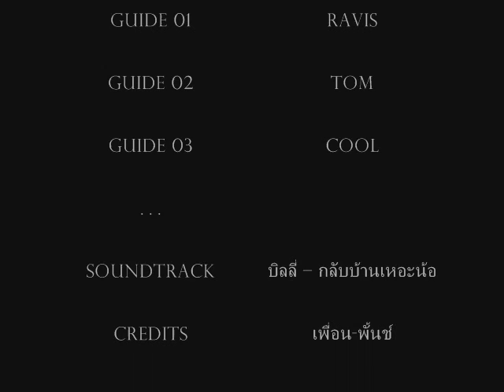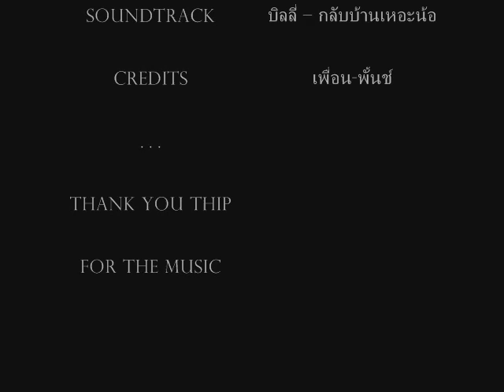2010 02 13 - Jungle Flight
Jungle Flight in Chiang Mai has a great facility for tourists.  The equipment is new and staff or focused on safety AND fun.  It's worth the extra money to try the package B for a few extra lines and more time with the light hearted guides.